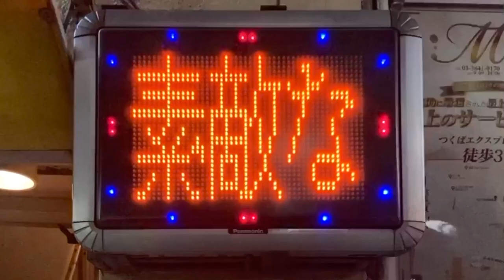広告用の電光掲示板 Panasonic 松下電器産業 管球事業部 松下電子応用機器 アドサイン LED表示器 K-AD320 豊友(〒111-0032 東京都台東区浅草２丁目１１−１ 大和ビル)